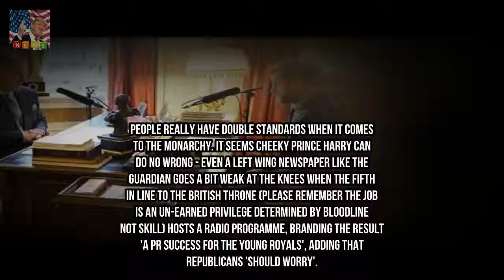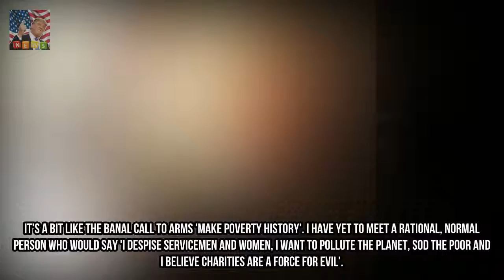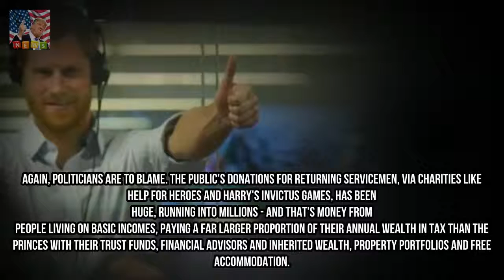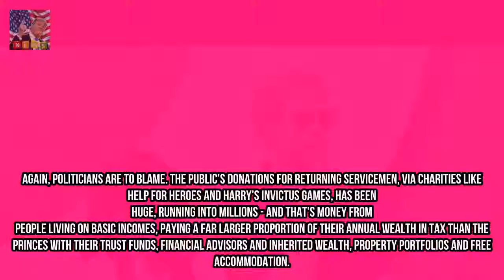JANET road-PORTER: Prince Harry want to attempt having a everyday system people sure Breaking News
human beings absolutely have double standards in relation to the monarchy. It appears cheeky Prince Harry can do no wrong - even a left wing newspaper just like the dad or mum is going a piece vulnerable at the knees whilst the 5th in line to the British throne (please recollect the activity is an un-earned privilege determined with the aid of bloodline no longer ability) hosts a radio programme branding the result a PR achievement for the young royals adding that republicans have to fear.
JAN MOIR says Prince Harry has broken rule number one  Prince Harry dropped a clanger Breaking News:
Mrs Browns Boys turn out to be the maximum watched television display on Christmas D Breaking News:
Mrs Browns Boys changed into the maximum watched television show on Christmas Day  M Breaking News: